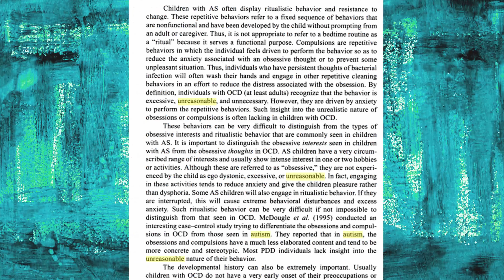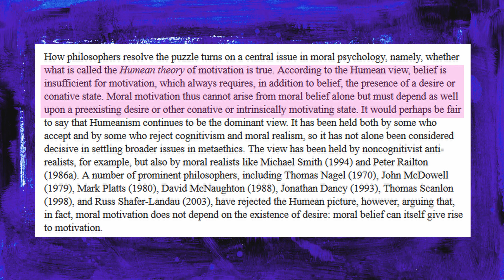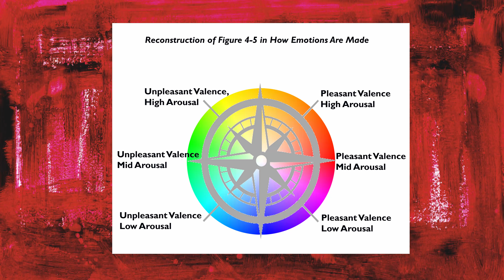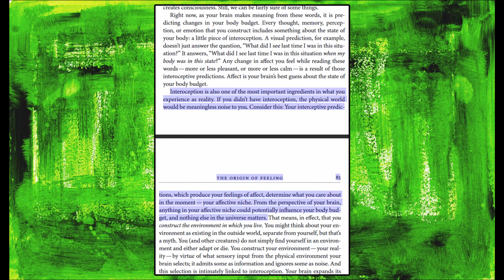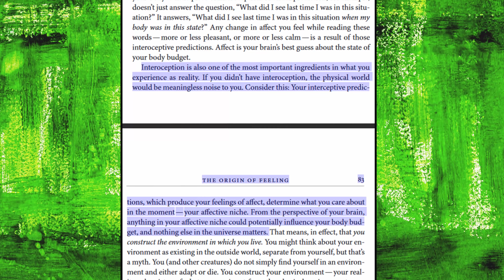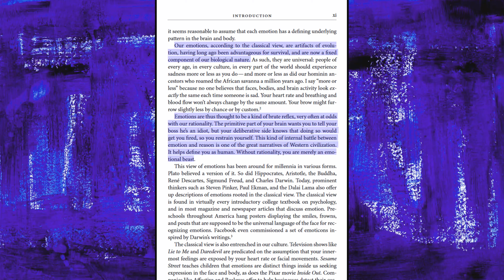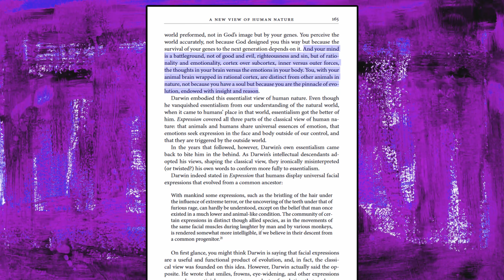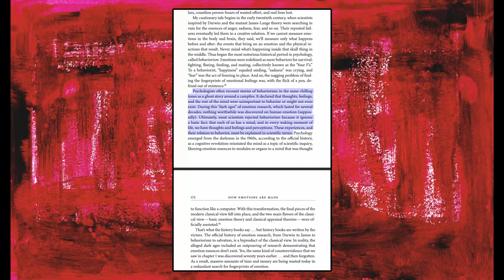Autistic Motivation, Behavior & ABA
Behaviorism is a fundamental assumption behind certain ABA practices & is, in my opinion, pseudo-scientific.

In this video I argue against some of the assumptions made about Autism, particularly the idea that focus must be placed on Autistic behavior.
I think I provide a strong argument about why we should not be using behaviorist practices as well as why autistic behavior is perfectly in-line with what we deem to be "normal" human behavior.
Using theory from David Hume & Dr Lisa Feldman Barrett :D

Please consider donating to the Black Neurodiversity Assessment Fund - an initiative by Autistic Tyla aiming to support young black people who need professional assessments & diagnoses -